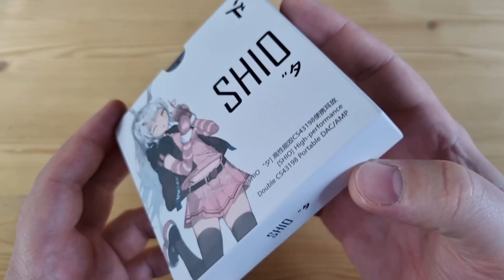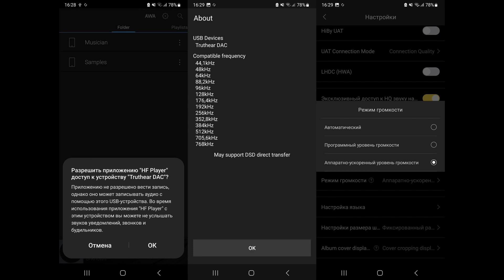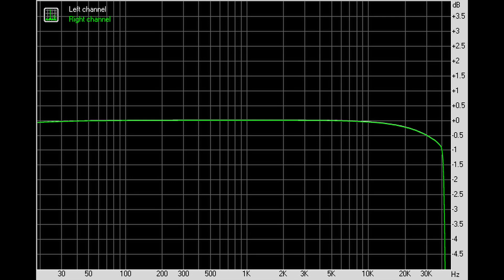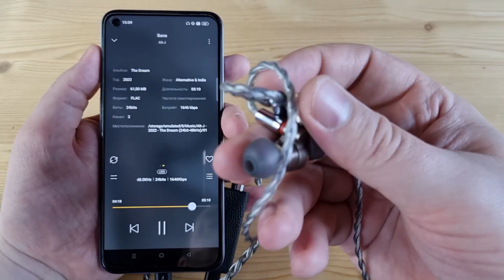Обзор Truthear Shio: реально хороший мобильный ЦАП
00:00 - Вступление
00:42 - Комплектация Truthear Shio
01:05 - Внешний вид и эргономика
02:18 - Железо
02:35 - Программное обеспечение
03:00 - Измерения Truthear Shio
04:03 - Звук Truthear Shio
07:30 - Выводы

► В USB ЦАПе Truthear Shio используется сдвоенный чип от Cirrus Logic: CS43198. Аппарат поддерживает воспроизведение музыки до 32 бит 768 кГц и нативный DSD256. Питается же устройство от источника, но довольно умеренно: на 5 вольт 0.055 ампера.
Суммарно, мобильный ЦАП Truthear Shio буквально влюбляет в себя отношением к материалам, ему действительно не нужен чехол и при этом тактильно все просто превосходно, порадовало наличие регулировки уровня сигнала, балансного выхода и чуть ли не идеальных результатов измерений. Технически аппарат просто бесподобен. Очень харизматичный такой, музыкальный девайс. Признаюсь, были у меня сомнения на его счет, но после почти месяца использования - исключительно положительные впечатления. Для тех, кто ценит эмоциональность и мелодику - очень рекомендую. Однозначно, достойный аппарат.